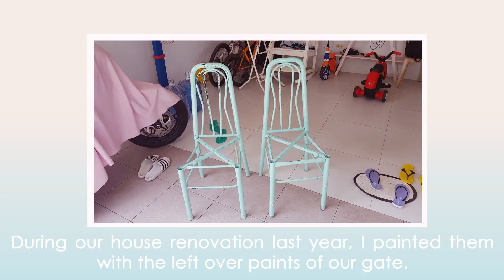DIY Upholstery | Learning Upholstery | Upcycling old chairs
Hello! Welcome to MumC's Stories.

Since this is my first video, let me introduce myself.

I'm Carol, a super mom, a sweet-tooth foodie, a passionate home maker, a kdrama addict, a certified thrifter, a DIY enthusiast, a shabby chic fanatic, a trying hard aesthete, and a far-fetched minimalist, who simply enjoys making things beautiful.

Today, I want to show you how I upcycled our rusty old dining chairs and how I tried to learn a new skill ~ upholstering.

If you like the video, please consider checking out my Facebook page;